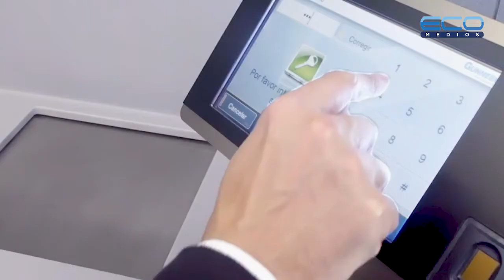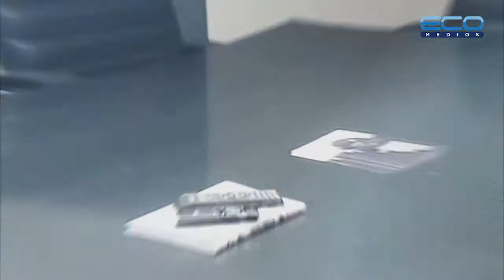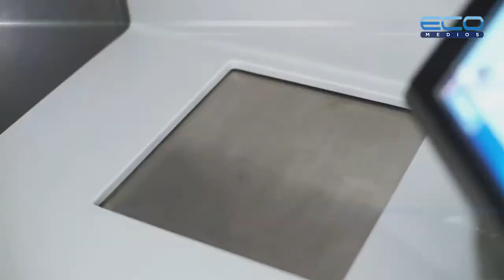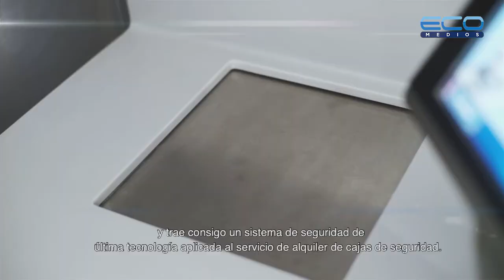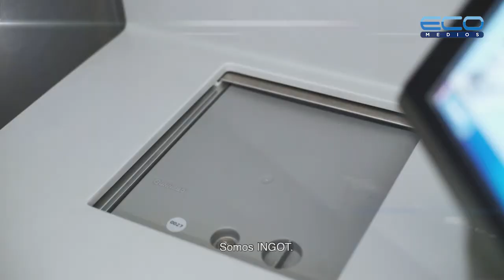Juan I. Piantoni Presidente & CEO de Ingot - Cajas de Seguridad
Entrevista a Juan I. Piantoni Presidente de Ingot - Cajas de seguridad - Máxima confidencialidad